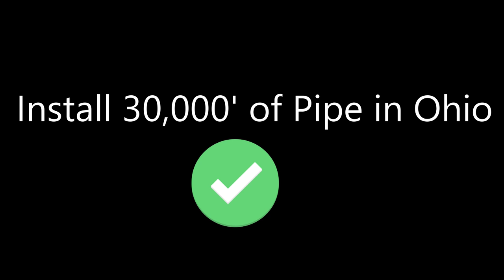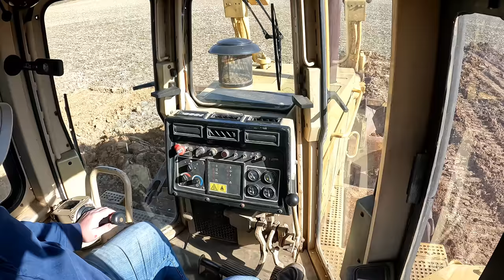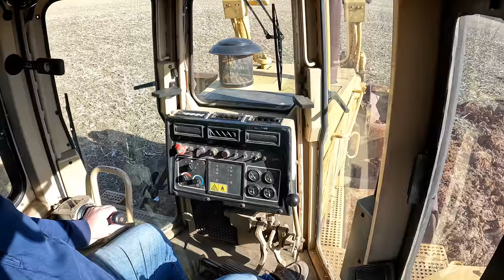Helping @BriansFarmingVideos install 30,000ft. of Tile - YouTube Channel Crossover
Helping  @Brian's Farming Videos  install 30,000ft. of Tile.

After a few years of YouTube farming, it's finally time to do a YouTube channel cross over and what better chance than with another farm channel I really respect @BriansFarmingVideos

After getting rained out back home and a last minute phone call I jumped in the car to drive the 9.5 hours to help the Browns install around 30,000 ft. of tile with the help of Mr. Ryan Zook from Soil-Max

In Chillicothe I got the chance to try out a Kubota mini, see what it like to install tile with a CVT transmission and check out the difference between a 3-point vs. Pull Type tile plow. AND WE CAN'T forget about running Bob's D8!

Brian's podcast he is starting with his buddy Monroe, is called "Workin Words" and you will be able to find it all the places you listen to your podcast.